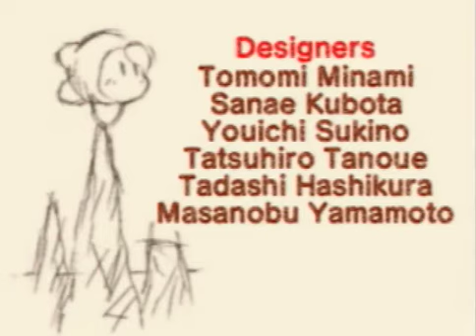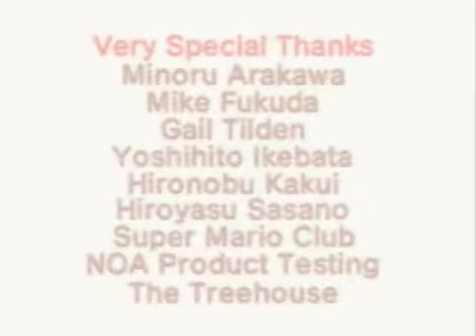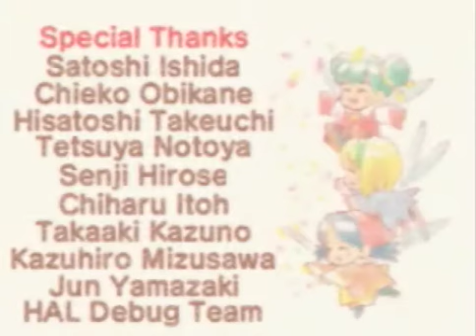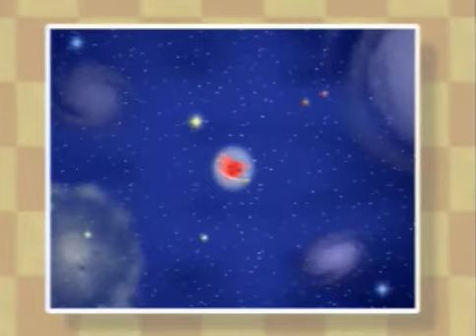Let's Play Kirby 64 The Crystal Shards Deutsch-Finale: Und gleich mehrere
In dieser Folge besiegen wir Miracle Matter und befreien Ripple Star von seinem Peiniger. Irgendwas scheint jedoch immer noch nicht zu stimmen. Lasst euch überraschen ;)